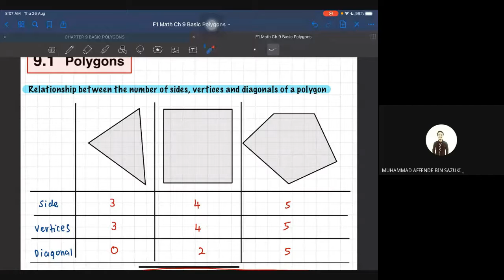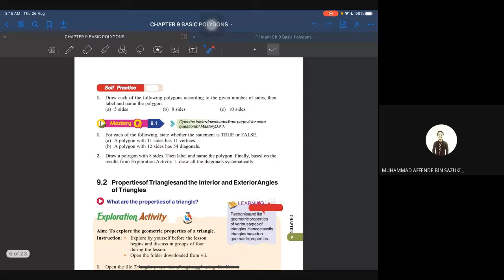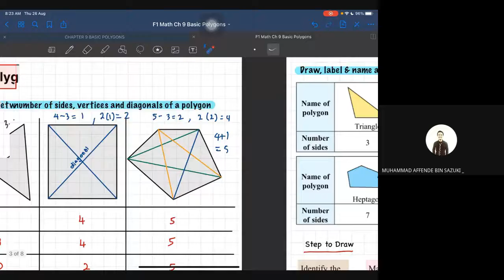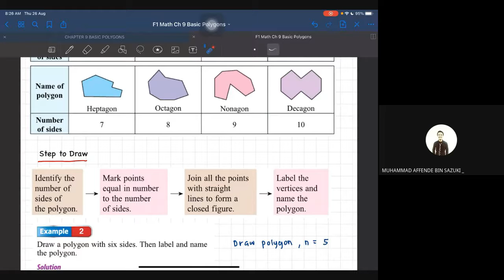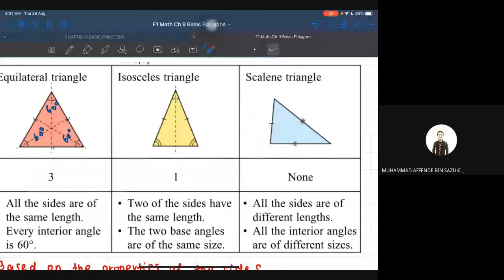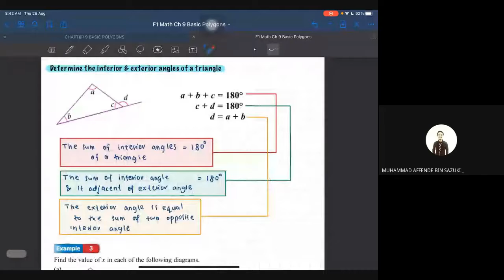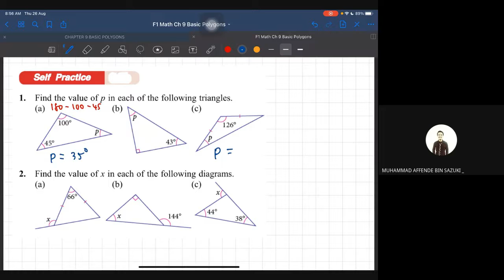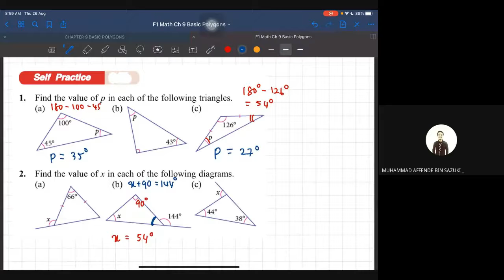Math F1 (26/08/2021) Ch 9.1 & 9.2